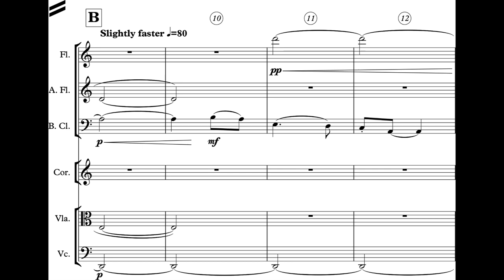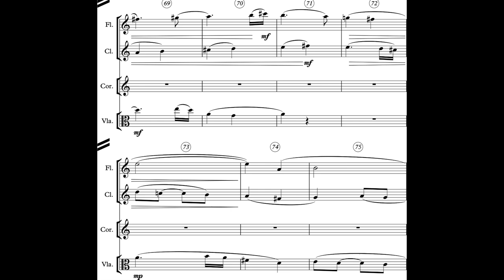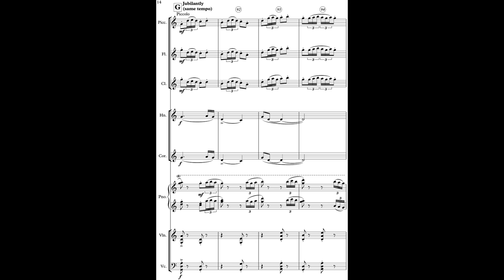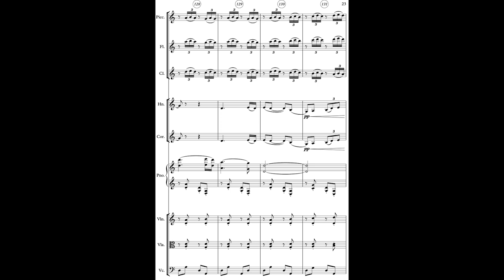George Marshall - Lake at the Foot of the Mountain for Ensemble (2016) [Score-Video]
George Marshall - Lake at the Foot of the Mountain for Two Flutes (Pic./Alto), Clarinet, Bass Clarinet, Cornet, Violin, Viola, 'Cello and Piano (2016)

Lisa Morrison, Flute I (dbl. Picc.); Flute 2 (dbl. Alto Flute).
Fiona Marshall, Clarinet
Laura Ward, Bass Clarinet
George Marshall, Cornet
Helen Sugden, Violin
Emmanuel Hill, Viola
Matthew Moore, Cello

Piano were MIDI programmed by George Marshall